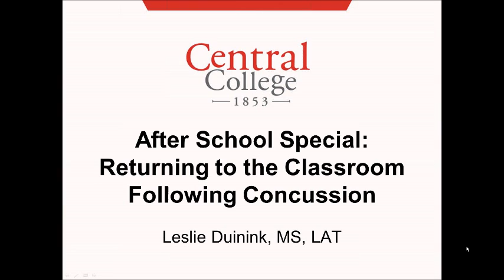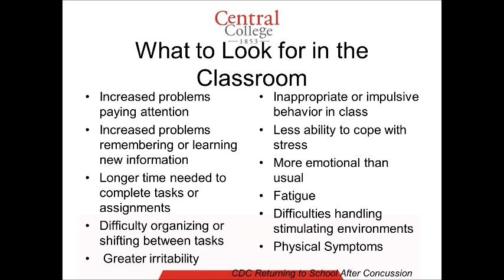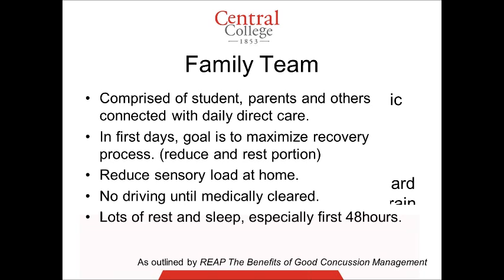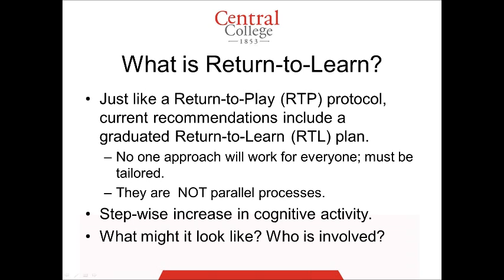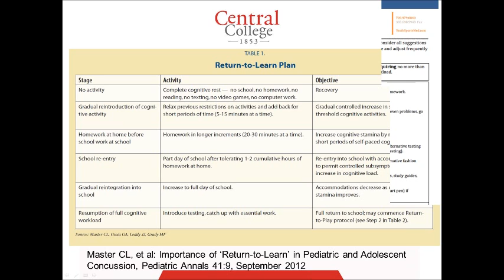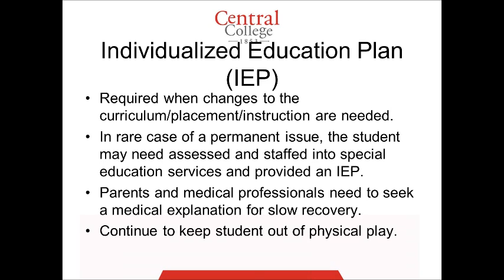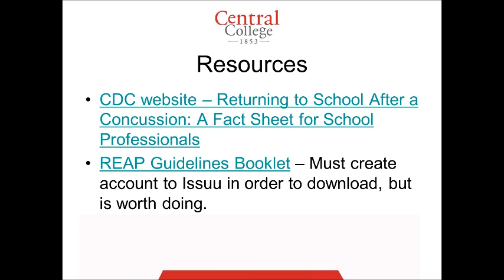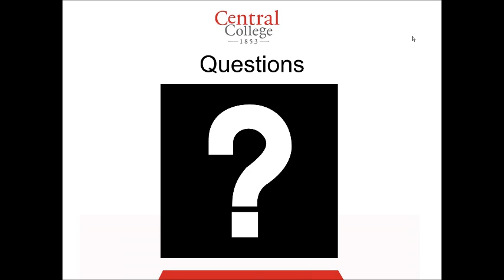After School Special: Returning to the Classroom Following Concussion